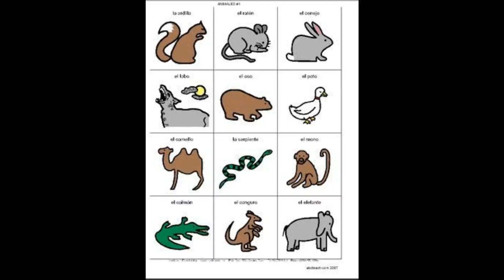Oliver babytv Polski (3)